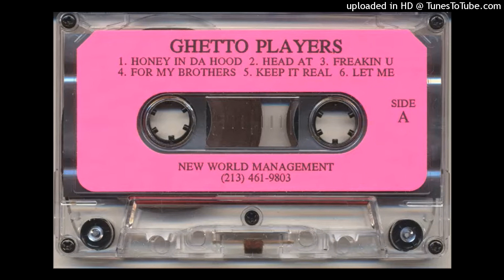03_Ghetto_Players_-_Freakin_U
1995 - Ghetto Players - Self Titled